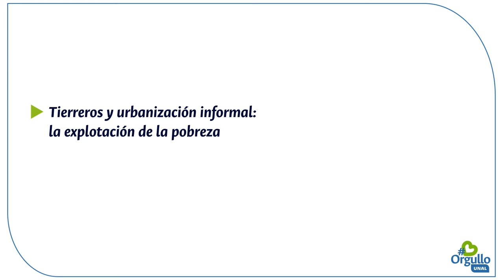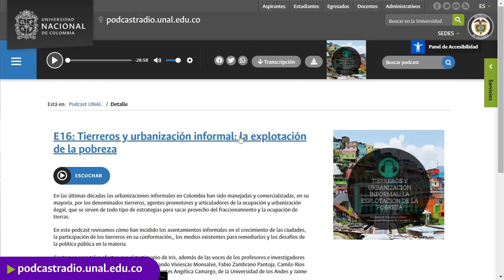OrgulloUNAL | Premio de periodismo para la UNAL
SomosOrgulloUNAL Podcast de Radio UNAL y el Instituto de Estudios Urbanos gana Premio Nacional de Periodismo de Camacol